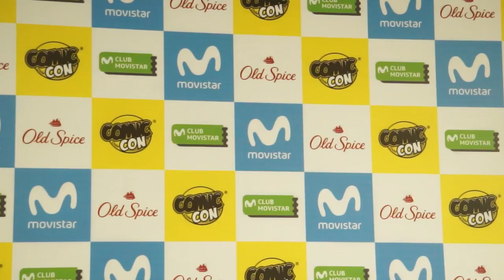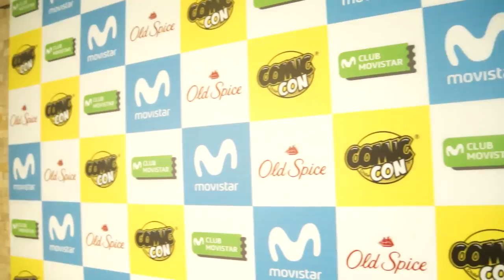[COBERTURA] Lanzamiento COMIC CON CHILE 2017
PAWAdictos! El día Jueves 20 de Abril fuimos invitados al lanzamiento de prensa de lo que será la Comic Con Chile 2017. En esta, se anunciaron algunas actividades e invitados, junto con algunas sorpresas. En el video podrán encontrar detalles de lo que se viene en esta edición.

Video: @snowpato